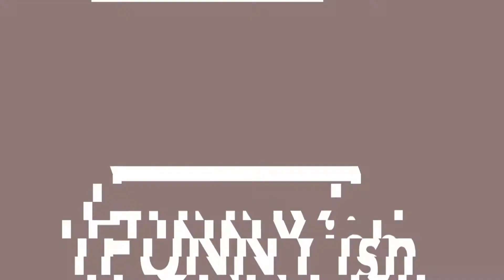Review Show - 5th November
Featuring reviews of the latest singles from the likes of Cosmo Pyke, Dermot Kennedy, Ray BLK, as well as a review of the latest album from the LaFontaines.